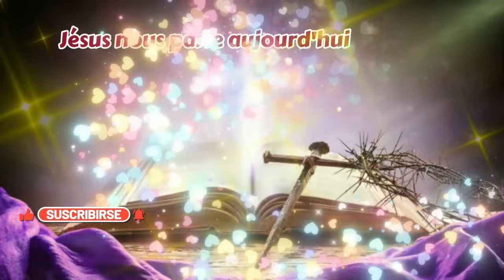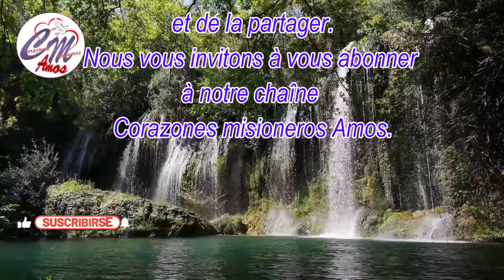Jésus nous parle aujourd'hui 29 mars 2024 méditation du vendredi Saint